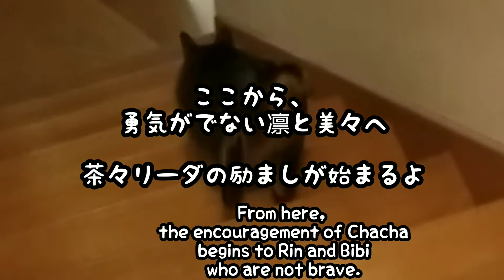シブイ鳴き声で仲間へ物申すキジトラ猫 A cat crying with friends.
それぞれの個性がわかる場面で、
茶々のこぶし鳴きがブツブツ言っているようで、人間社会となんら変わらないかもしれませんね。

多頭飼育崩壊猫 猫階段 猫鳴き声 保護猫 キジトラ猫、ハチワレ猫

多頭飼育崩壊保護猫
2021年2月に家族になった猫達

The crying voice of Chacha was exquisite.
The cat society also had something in common with the human society.
Animal hoarding protection cat.
Three cats that became a family in February 2021.